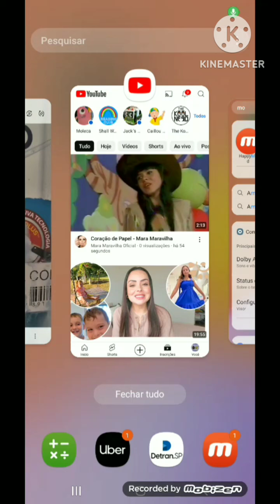1 de outubro de 2024